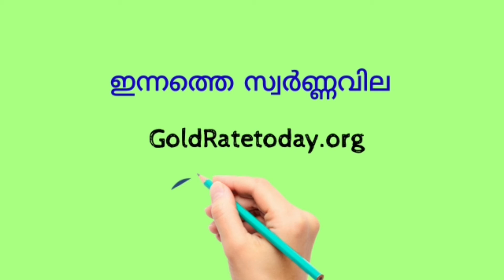സ്വർണ വിലയിൽ തകർച്ച|Today's gold rate/ഇന്നത്തെ സ്വർണവില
സംസ്ഥാനത്ത് സ്വർണ വിലയിൽ   തകർച്ച

120 to Rs 36280.
 15 per gram to Rs. 4535.

വളരെ മൂല്യമേറിയ ഒന്നാണ് സ്വർണം,അതിനാൽ തന്നെ ചെറിയ ഒരു ആശ്രദ്ധ വലിയ നഷ്ടത്തിന് വഴിവെക്കും, ഒരു സെയിൽസ്മാൻ തന്റെ അനുഭവങ്ങളിലൂടെ അറിഞ്ഞ കരങ്ങൾ പങ്കുവെക്കുന്നു.

ഇതു ഏതെങ്കിലും ഒരു ജ്വല്ലറി യിൽ നടക്കുന്നതല്ല, പൊതുവെ ഉള്ള കാര്യങ്ങൾ  ആണ്.വൻകിട ജ്വല്ലറി കളിൽ നിയമപരമായി തട്ടിപ്പുകൾ ഒന്നും നടക്കുന്നില്ല,കണക്കും കാര്യങ്ങളും മറ്റും എപ്പോഴും പരിശോധിച്ചു വാങ്ങുക..
സ്വർണ ചതിക്കുഴി|ഒരു സെയിൽസ്മാന്റെ അനുഭവങ്ങൾ|സ്വർണം വാങ്ങുമ്പോൾ ശ്രദ്ധിക്കേണ്ട കാര്യങ്ങൾസ്വർണം വാങ്ങുമ്പോൾ പ്രധാനമായും ശ്രദ്ധിക്കേണ്ട കുറച്ചു കാര്യങ്ങൾ ഒരു ജ്വല്ലറി സെയിൽമാൻ പറയുന്നത് കേൾക്കാം

എന്റെ പൊന്നോ...
സ്വർണം വാങ്ങുമ്പോൾ
ഇത്രയും ചതിക്കുഴികൾ ഉണ്ടോ

 ഒരു സെയിൽസ്മാൻ വിവരിക്കുന്നു...

Part-4

Part-5

Part-6

സ്വർണത്തെ കുറിച്ചുള്ള കൂടുതൽ വീഡിയോ നമ്മുടെ യൂട്യൂബ് ചാനലിൽ വരുന്നതാണ്... എല്ലാവരും സബ്സ്ക്രൈബ് ചെയ്തു സഹായിക്കാൻ മറക്കല്ലേ..

 സ്വർണത്തെ കുറിച്ചുള്ള കൂടുതൽ വീഡിയോകൾ,പോസ്റ്റുകൾ, വാർത്തകൾ,അറിവുകൾ എന്നിവയ്ക്ക്  follow ചെയ്യാൻ മറക്കല്ലേ

എന്നും സ്വർണ വില അറിയണോ എന്നാൽ ഇങ്ങു പോരെ
ഏറ്റവും പുതിയ സ്വർണ്ണ നിരക്കുകൾക്കായി ഈ ഗ്രൂപ്പിൽ അംഗമാകുക,നിങ്ങളുടെ സുഹൃത്തുക്കൾക്കു  പങ്കിടുക.

. സ്വർണവുമായി ബന്ധപ്പെട്ടകൂടുതൽ വാർത്തകൾക്കായി
ഞങ്ങളുടെ വെബ്സൈറ്റ് സന്ദർശിക്കൂ

 keywords.